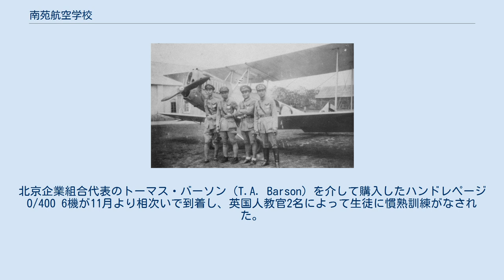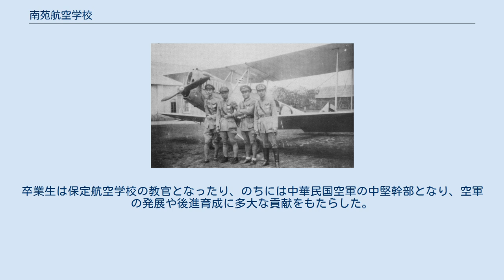南苑航空学校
航校教官与一架艾佛羅教練機 南苑航空学校は、1913年に北洋政府軍政参謀本部が北京の南苑（現：豊台区南苑街道機場社区）に創設した中国史上初の飛行学校である。
 のちに飛行場となる北京の南苑五里店練兵場（廡甸毅軍操場）は1904年に毅軍によって作られ、のちに王士珍の新軍第六鎮が利用していた。
1910年8月、日本で航空技術を学んでいた劉佐成と李宝浚は駐日公使・胡惟徳の支援によりフランスの「桑麻式」飛行機を携えて帰国した。
軍諮府（参謀本部に相当）は1910年8月、劉佐成と李宝浚に南苑練兵所に飛行機小試験廠を設置させ、また伝習所を設置。
また、国産機の製造に携わり、飛行試験を行うも失敗した。
 初の中国人飛行士は1909年9月21日に初飛行を果たした広州出身の馮如で、1911年6月21日には広州の燕塘にて自作の航空機で飛行するが、米国籍であった。
 一方、軍諮府は摂政の愛新覚羅載灃の承認を受け、禁衛軍で飛行隊の設置計画を立案、官費で陸軍部のフランス留学班であった新軍軍人の秦国鏞、鮑丙辰、姚錫九、潘世忠、英国留学生厲汝燕（1911年10月17日にライセンス取得）らパイロット養成に乗り出した。
のち、1914年度版ジェーン航空機年鑑には7名の中国人パイロットの名がある。
中でも、秦国鏞は1911年4月6日に南苑で初飛行を果たしており、これが中国人パイロット初の国内飛行であるとされる。
彼らは禁衛軍航空隊として秋操で公開飛行を披露する予定であったが、辛亥革命により頓挫した。
 辛亥革命勃発後、黎元洪率いる湖北軍政府はエトリッヒ・タウベ2機を発注。
しかし機体が届いたころには革命は終結しており、南京臨時政府は南京衛戍司令部交通団の管轄下に初の航空隊である飛行営（営長：李宝浚）を組織する。
しかし、北洋政府の成立後飛行営は解体され、タウベは南苑に送られた。
 1913年春、総統府軍事顧問となっていたフランス駐華公使館附駐在武官のジョルジュ・ブリソー＝ドゥメイユ大佐は中華民国臨時大総統袁世凱に対し、航空機と潜水艦がこれからの戦力で重要になると説き、航空学校の開設を建議した。
また、3月には黎元洪副大総統が中心となり、27万銀元の借款を以てコードロン G.3およびG.4合計12機の練習機を購入、更に6万銀元で陸軍第三師の管轄となっていた南苑練兵所を完全な飛行場に改装し、修理廠と宿舍を建設した。
同地には第三師の管轄で飛行訓練班が設置され、帰国後に滬軍都督府航空隊隊長となっていた厲汝燕が飛行主任兼修理廠廠長となる。
 同年9月1日、南苑航空学校が正式に開校。
初代校長に秦国鏞、副校長に佟済煦、王鄂が教育長、厲汝燕が飛行主任教官となった。
課程では学科と技術科が実施された。
学員の大半は陸軍学堂の卒業生たる少尉～中尉クラスの少壮軍官で、第一期学制は一年間であったが、のち二年間となった。
教育課程は普通組と高級組があった。
 1913年冬に内蒙古で反乱が起こると、南苑航校教官の潘世忠操縦、1期生生徒の呉経文偵察で「托羅蓋」にて偵察任務を行う。
これが初の実戦投入となる。
1914年春、白朗の反乱で潘世忠らが信陽で偵察・爆撃任務を行い、続いて秦国鏞に率いられ1期生の章斌と関庚泉ら操縦の1機、厲汝燕操縦の1機が西安に派遣された。
1915年、陳宧の四川派遣に伴い、李藻麟、呉振璽、劉既長と航空機2機で航空連が編成され、成都に駐屯。
護国戦争が起こると、四川省、湖南省に各2機が派遣されたが、袁世凱の死により中止となった。
 1916年10月12日、「航空学校条令」が公布される。
この条令では資格、校則、待遇、過程、試験、経費など8章60条が定められたほか、科目表、給料予定表、なども付いていたが、暫定的なものであった。
1917年1月17日、2章22項からなる「航空学校学員技工待遇条令」が公布される。
航空教育に関する重要事項であったことから、参謀本部の起案後、国務院を通過し、大総統黎元洪の名で公布された。
 張勲復辟勃発後の1917年7月5日、校長の秦国鏞は段祺瑞に対し「飛行人員を率いて、討逆軍各部と一致行動を取ります」との電報を発している。
7月7日、段祺瑞の命により秦国鏞と教官の姚錫九、鮑丙辰で討逆軍臨時航空隊が編成され、コーデュロンC型で紫禁城への偵察、豊台の弁子軍陣地や北京城内南河沿の張勲邸宅への爆撃、天安門上空で投降を呼びかけるビラ散布を行った。
 1919年、段祺瑞は「航空計画」を立案、フランス...